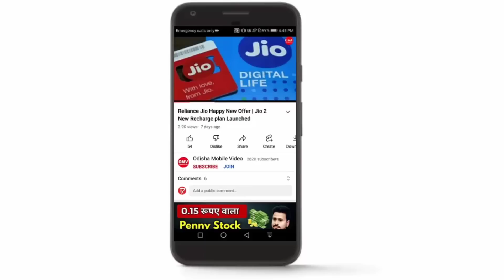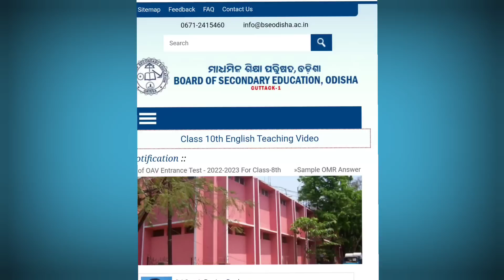Odisha Matric 10th Board Exam Result 2022 | BSE Odisha - HSE 10th Result 2022